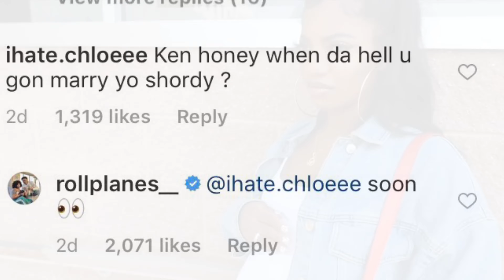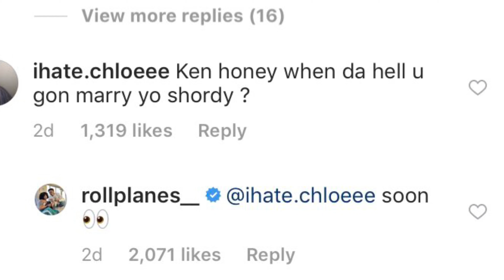Ken Finally Ask Dearra To Marry Him !? ( Proof In Video)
This video was made to entertain / inform
This video was NOT made to hurt anyone and ANY shape form or fashion.